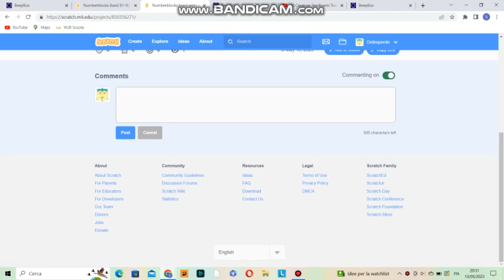Numberblocks band retro 881-890 (my version)